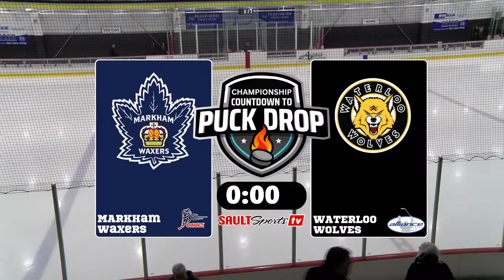2024 CENTRAL REGIONAL U18 AAA HOCKEY CHAMPIONSHIP GAME: WATERLOO WOLVES VS MARKHAM WAXERS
Dive into the heart-pounding action as AAA hockey reaches its climax in the regular season showdown! Join us for a front-row seat to the most thrilling moments, jaw-dropping hits, and intense rivalries in the quest for AAA supremacy on the ice. In this AAA hockey coverage we bring you the highlights, game analyses, and exclusive interviews with the rising stars of the AAA hockey scene.

 Whether you're a die-hard fan, a player, or just looking for some hockey excitement, this is your ultimate destination.